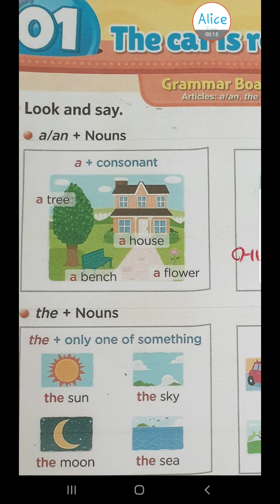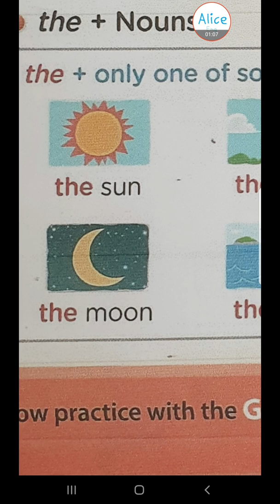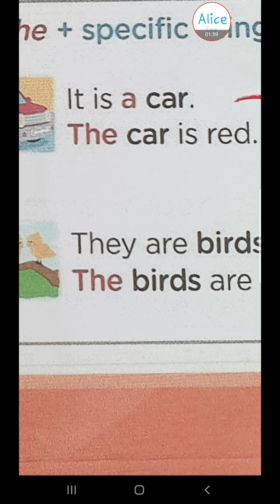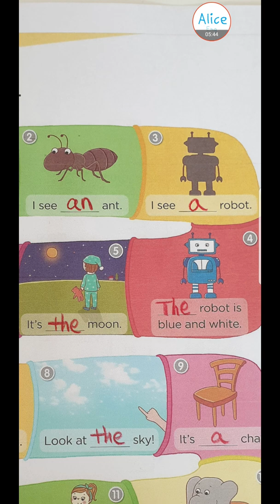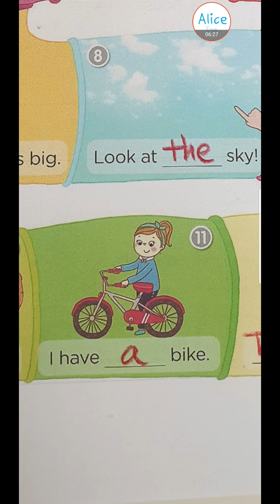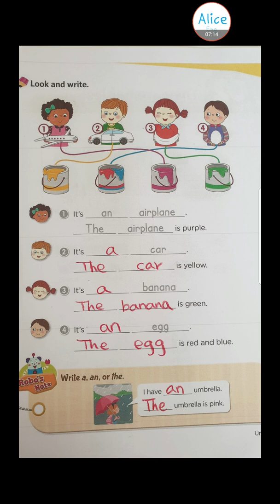[앨리스영어] 그래마 스페이스 키즈 2 unit 1 The car is red